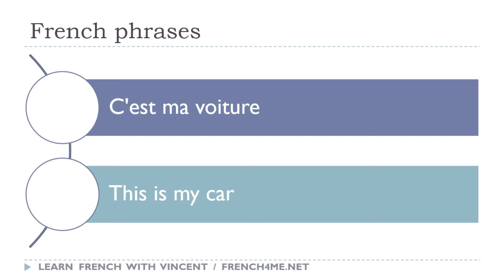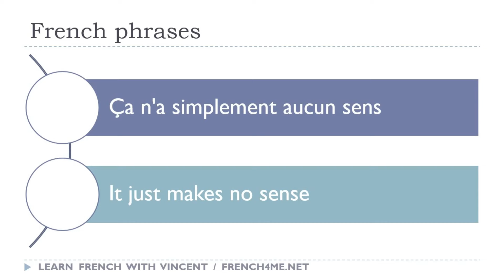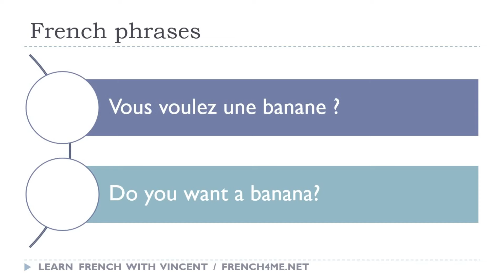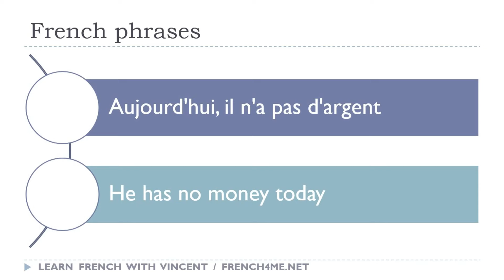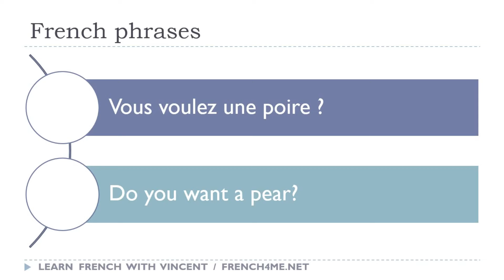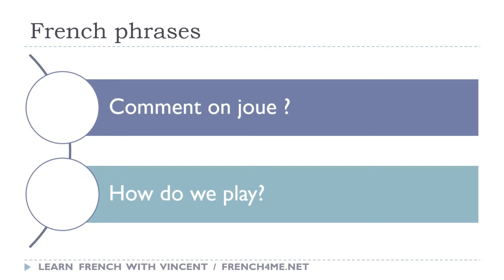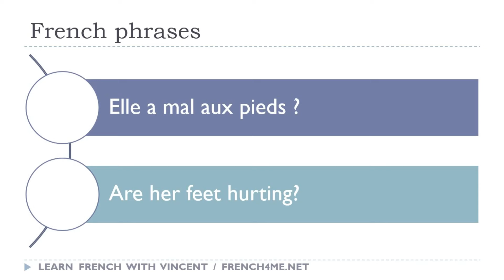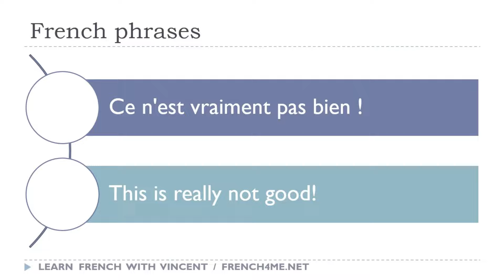2024 I Your Daily 30 Minutes of French Phrases # 005